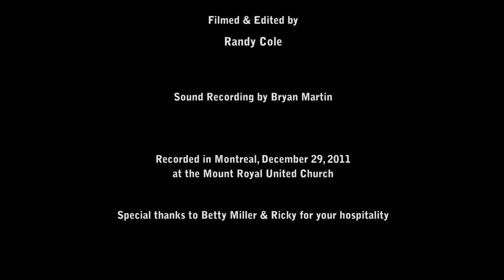Jazz, Period. - Amazing Grace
This heartfelt rendition by noted New York trumpeter Allan Dean was performed on an ornate, period trumpet dating to 1925.  Although the instrument responds quite differently than a modern horn, Dean was happy to explore the instrument's possibilities for this film.

Preeminent American trumpeter Allan Dean is a professor of music at the Yale School of Music.  Dean's playing style extends well beyond his lauded small brass ensemble work.  Besides his longstanding roles in the Summit Brass ensemble, St. Louis Brass Quintet, and Calliope (Renaissance band), Allan Dean is considered an authority on ancient wind instruments like the cornetto and natural trumpet.

He has worked with the Metropolitan Museum of Modern Art to record a listening guide for their collection of antique brass, and is a sought after practitioner of early American brass band music.

Marie-Fatima Rudolf is a graduate of the Schulich School of Music at McGill University, and is a hard working Jazz pianist in Montreal, and Toronto, Canada.  Her recent recording 'Songbird's Prayer' is available at her

Allan Dean - Trumpet
Marie-Fatima Rudolf - Piano

Mount Royal United Church

Filmed and Edited by Randy Cole

Audio Engineer - Bryan Martin